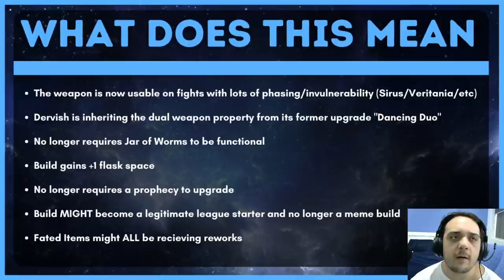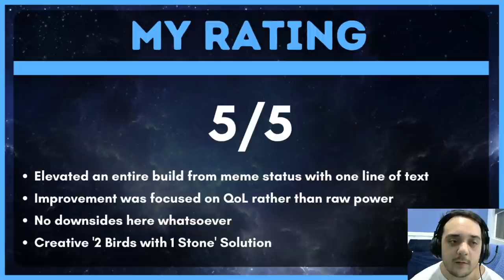How 1 line of text elevated Dancing Dervish from Meme Status & What this means for Fated Uniques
Intro/Reveal: 00:00
What the Change Means: 00:50
My Rating: 04:14